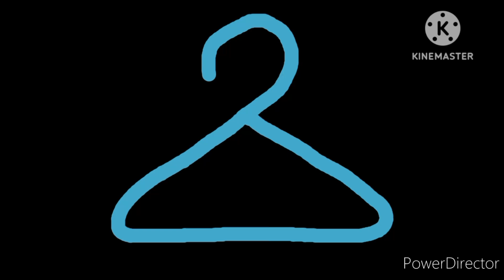Augustine Entertainment/Augustine Animation (2014)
Seen on all Augustine Animation movies from 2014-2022.